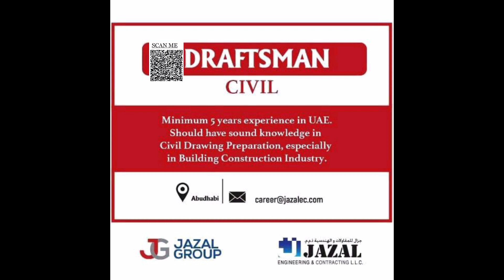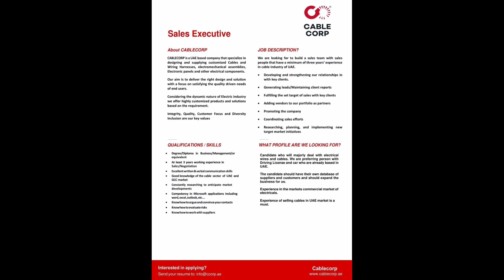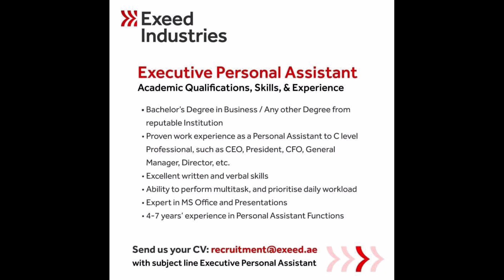job vacancies in dubai | latest uae job | today Jobs | 5th July 2022 walk in interview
Latest Dubai Job Vacancies | Latest uae job | Today Jobs | 5th  july 2022 walk in interview Dubai Job Vacancies | UAE JOBS | Today Jobs | walk in interview @gjvlogger

Hi VIEWERS 👋